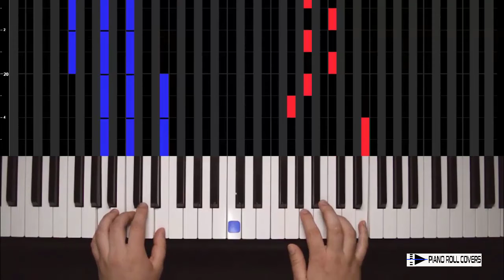Justin Timberlake - Can't Stop the Feeling (Vertical Piano Roll Cover)